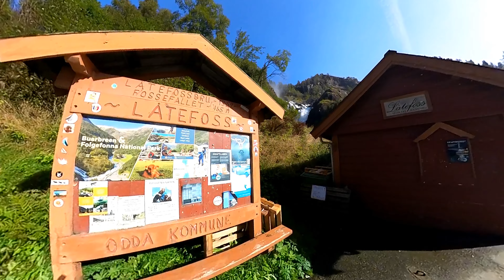Ha мотоцикле Kawasaki z650 к водопаду Låtefoss , Норвегия.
Лотефосс (норв. Låtefossen) — водопад, расположенный в коммуне Одда, на западе Норвегии.
Общая высота составляет 165 метров. Считается одной из самых посещаемых достопримечательностей в Норвегии. Водопад имеет два переполненных потока в конце течения, чем и привлекает внимание туристов.

Лотефосс является самым любимым местом отдыха британских и немецких туристов, которые посетили коммуну Одда.

В 1973 году водопад входил в число 93 водных объектов, которые были под постоянной охраной. Шоссе 13 пересекает нижнюю часть водопада.

Канал многодетной мамы /Mummy's Channel/Latvia